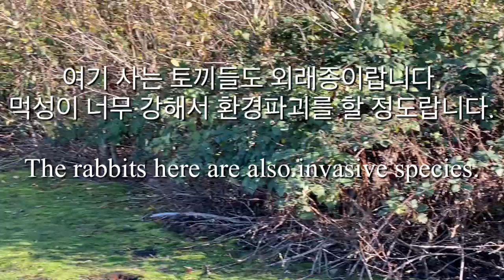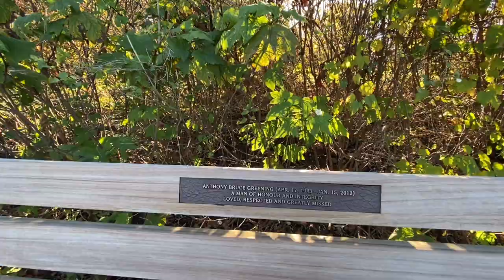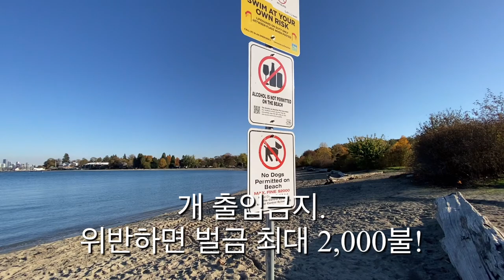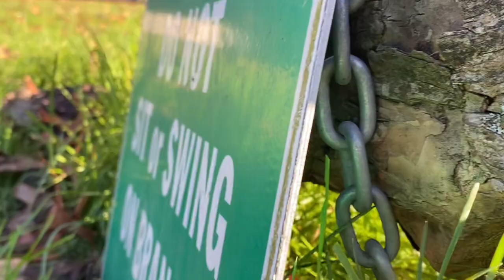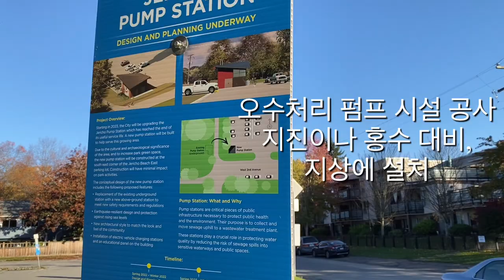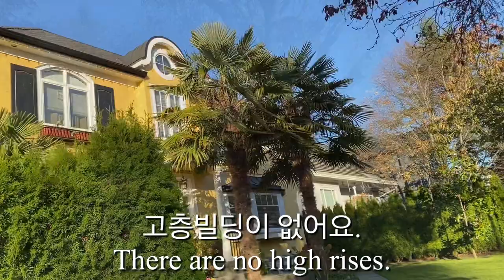자연스러움이 세련된 멋. 누구나 즐기는 금싸라기 공원. 높은 건물 없는 힐링의 장소. Beautiful beach park.